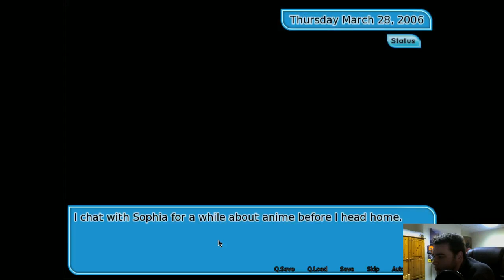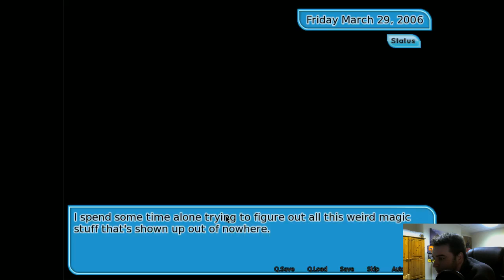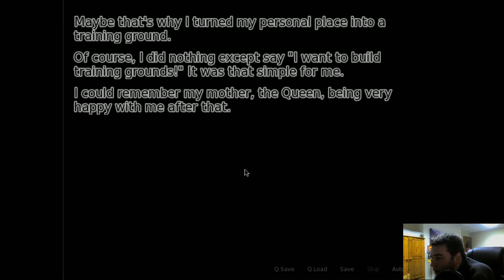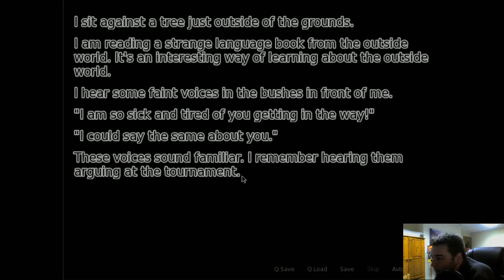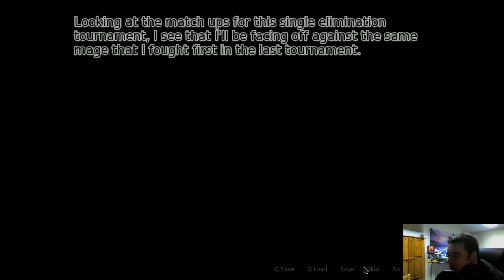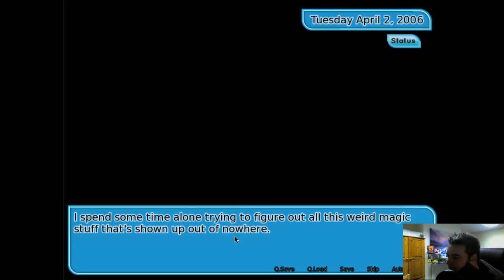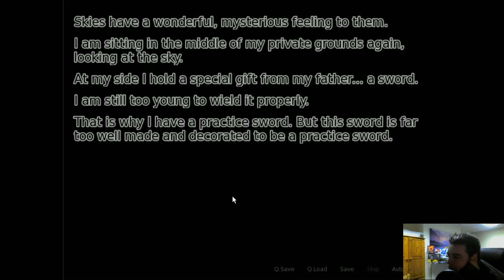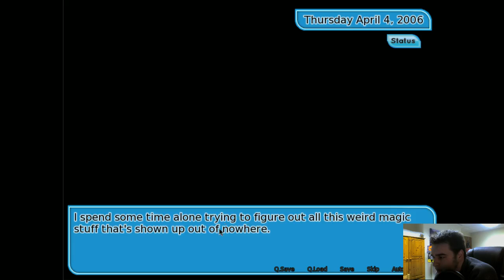vanburman Plays Fading Hearts (Steam) #7 Things Start To Hotten Up!